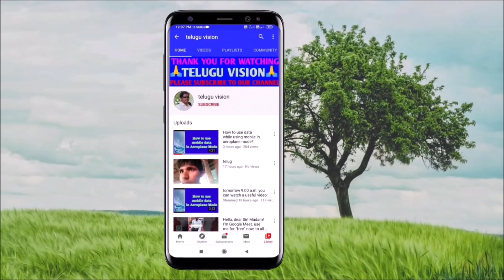How to install Google Talk Back in Samsung Mobile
మిత్రులారా, సాంసంగ్ మొబైల్ నందు గూగుల్ టాక్ బ్యాక్ ను ఎలా ఇన్స్టాల్ చేయగలము? అలాగే రెండు టాక్ బ్యాక్ లలో ఏది అవసరమైతే అది ఎలా ఉపయోగించుకోగలము చూద్దాం?